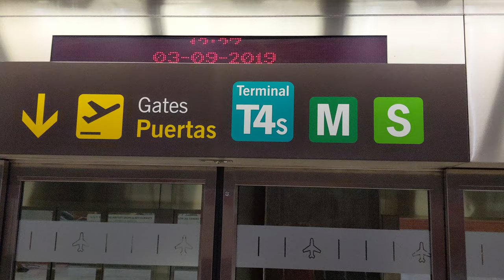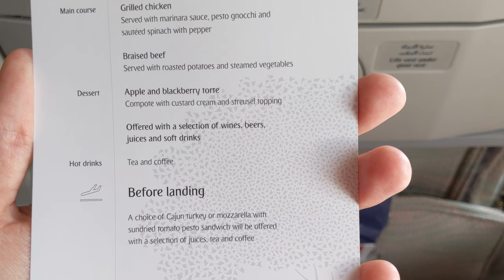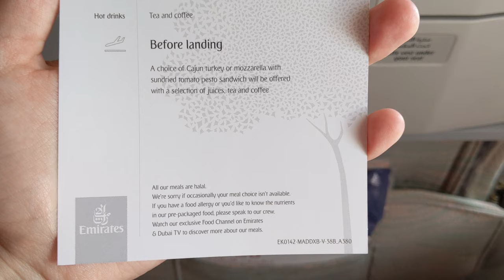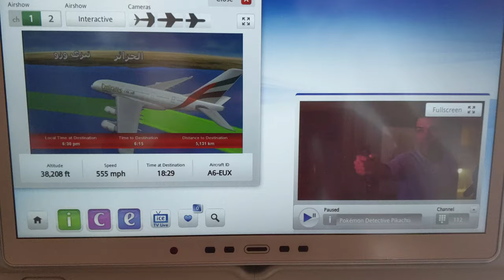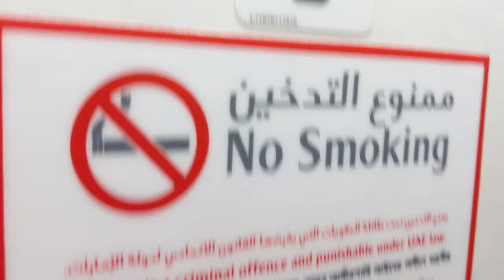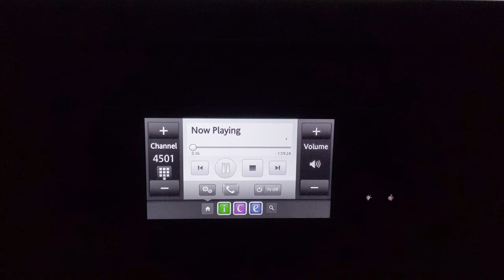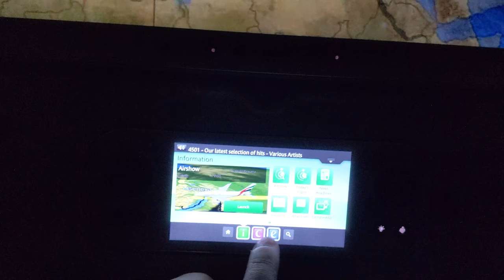Emirates A380 Upper Deck Economy Class Review: Madrid to Dubai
Aircraft: Airbus A380
Reg: A6-EUX
Flight: EK142 Madrid - Dubai
Seat: 28K

*Shot on 4K 60fps*